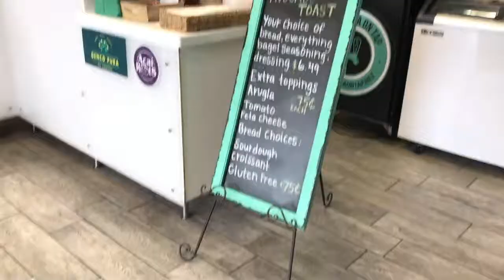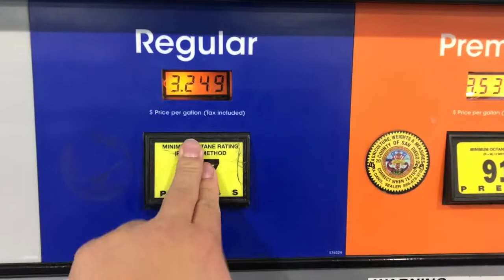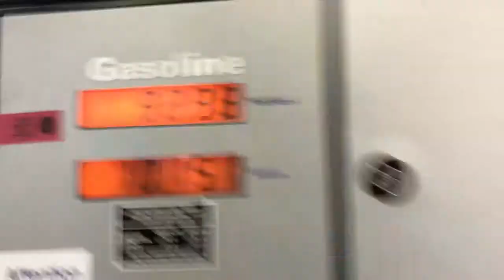CSUSM College Vlog|| Research Symposiums, Target Runs, & Not Doing HW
I decided to post two vlogs in one day because, why not!

I hope you enjoy this compilation of vlogs and enjoy my overly caffeinated self :)

Xoxo,
Daisy Michelle